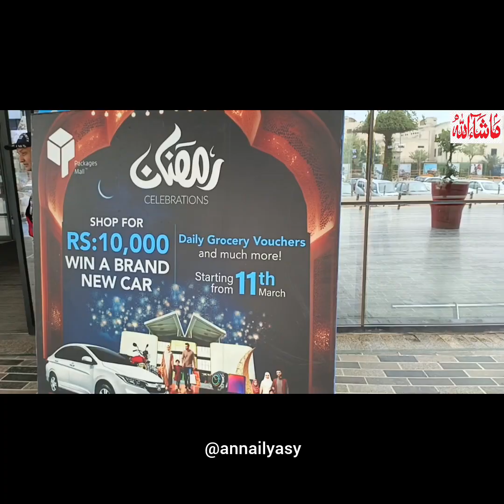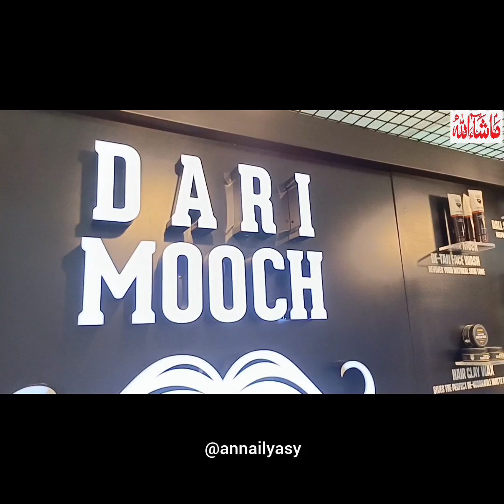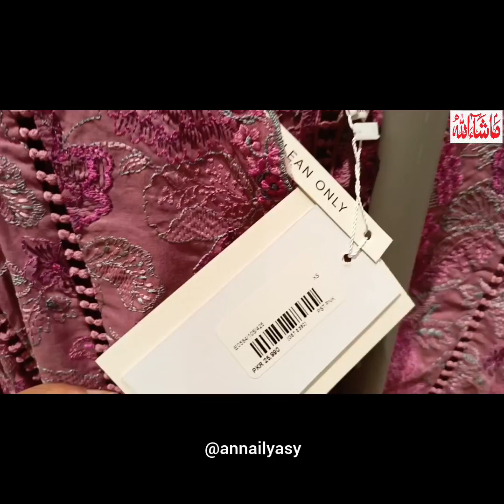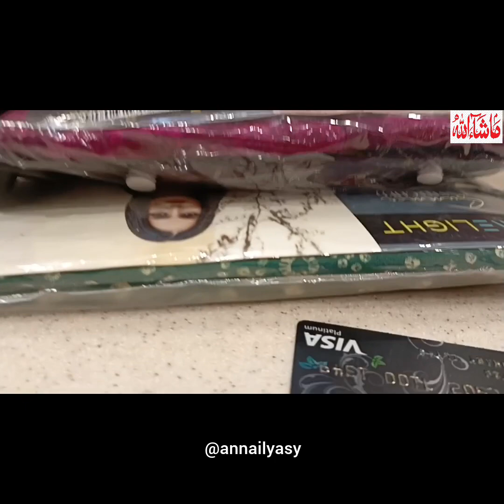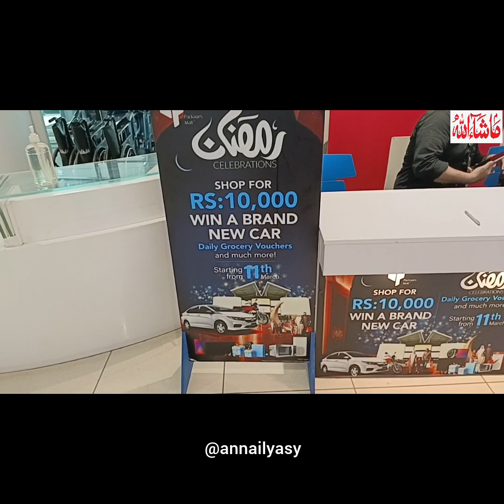Eid ki Shopping from Packages Mall💕Ethnic tu bohat expensive ho gaya hai🤦‍♀️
Eid ki Shopping from Packages Mall💕

Thank u
Regards,
Anna ilyasy